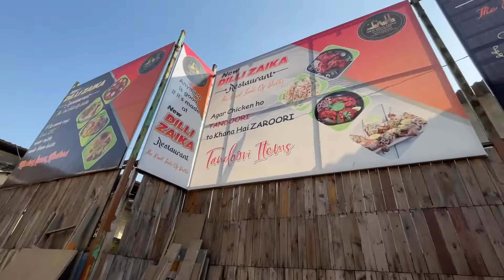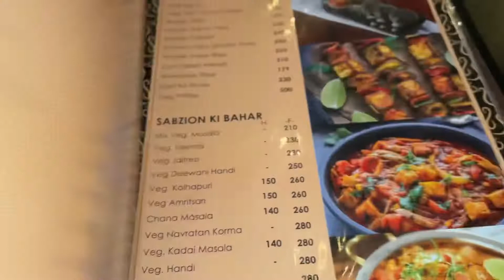Celebrating Siddhart bhagat Birthday 🥳/New Delli Zaika Restaurant Thane